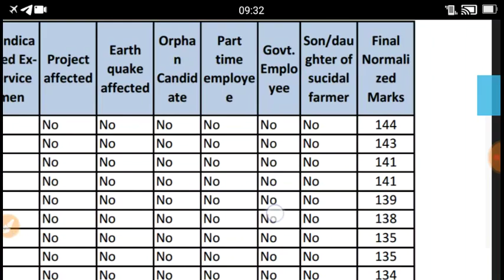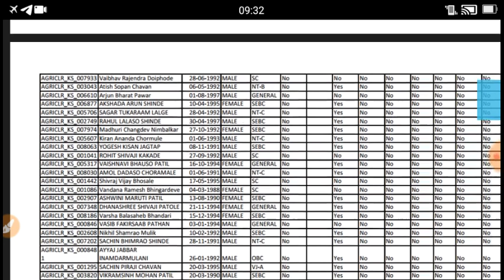कृषीसेवक निकाल 2019,Krushi sevak result 2019,krushi sevak result 2019। krushi vibhag Result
कृषीसेवक निकाल 2019,Krushi sevak result

 2019,krushi sevak result 2019। krushi vibhag Result